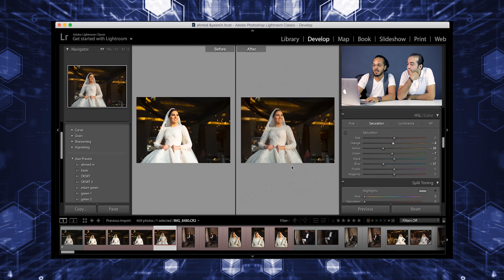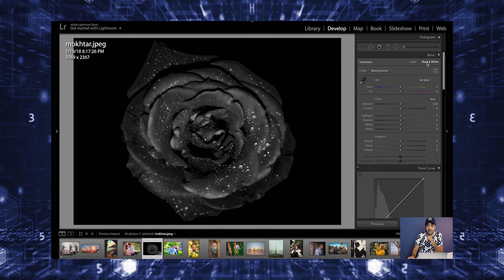اهلا 2020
اتمني في سنه 2020 اقدر اقدم اكتر ما قدمت في السنة الي فاتت

My Gear :

canon lens 50m f1.8
Mic boya mm1
2 led light